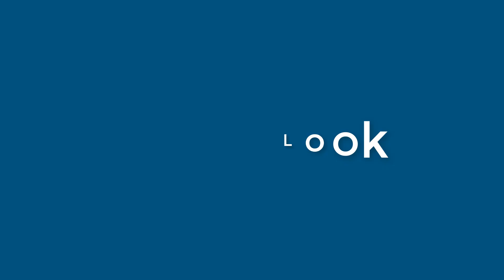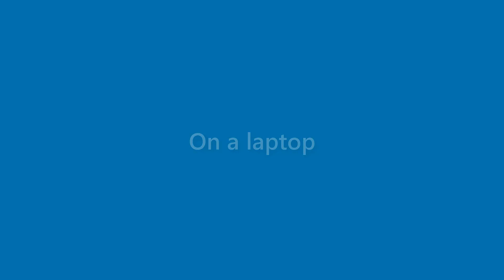Becky Gibson - appearance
Name Look - Becky Gibson - appearance. In this video we present "Becky Gibson" name look and feel in various scenarios.
This video will cover:
How does "Becky Gibson" look as a personal letterhead?
How does "Becky Gibson" look on a business card?
How does "Becky Gibson" look on a computer/laptop screen?
How does "Becky Gibson" look with different background colors?
How does "Becky Gibson" look with various fonts?